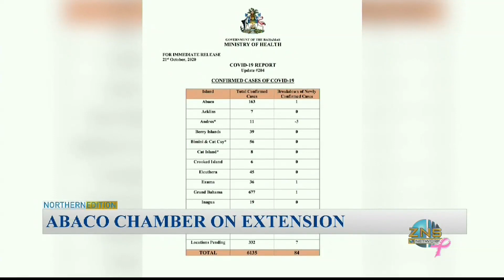Abaco Chamber On Extension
The reopening of borders paramount